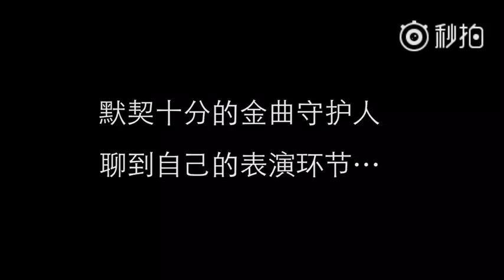【郁可唯 Yisa Yu】金曲撈倒計時1天，“唯”所慾“维”等你喲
明晚聽兔唱《天涯》，新的ost也在路上.